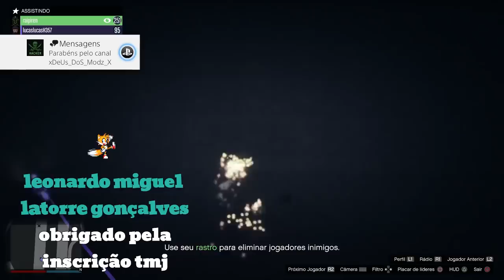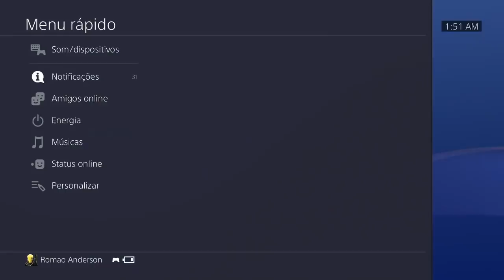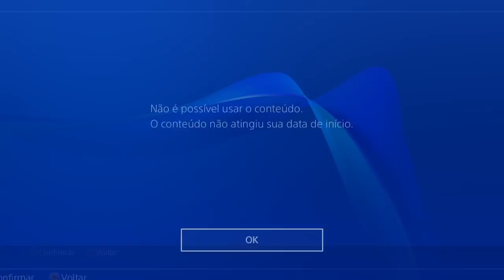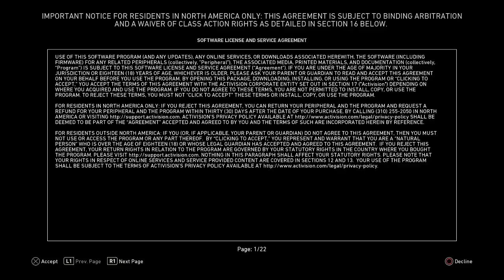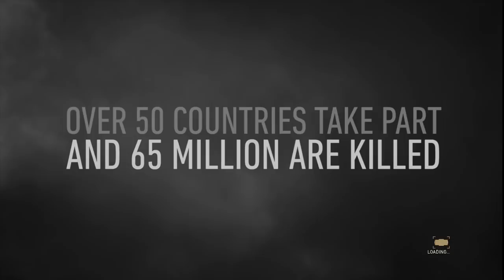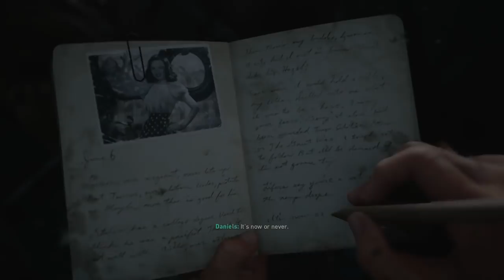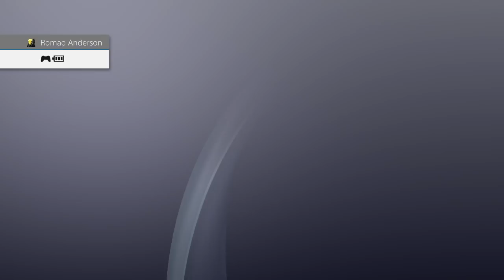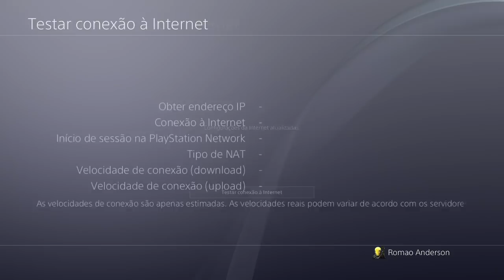GTA V ONLINE - LIVE ATÉ O LANÇAMENTO DO CALL OF DUTY WW2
Psn:bonebone2009
live:bonebonebr01
Social Pc:bonebonebr0000

PSN PS3 : THEGAMESBONEBR
ps4 bonebone2009
xboxone Live - bonebonebr01